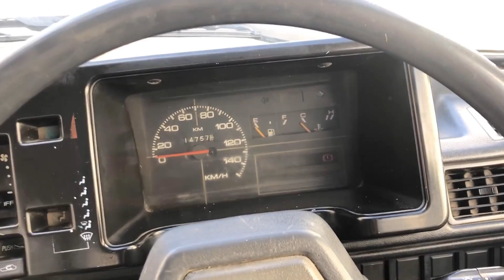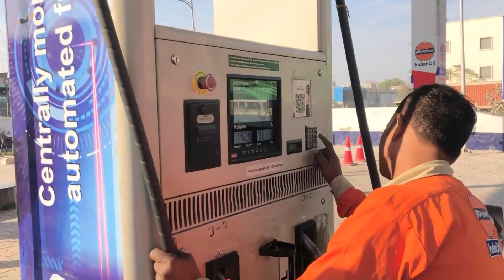extreme off-roading on Maruti 800